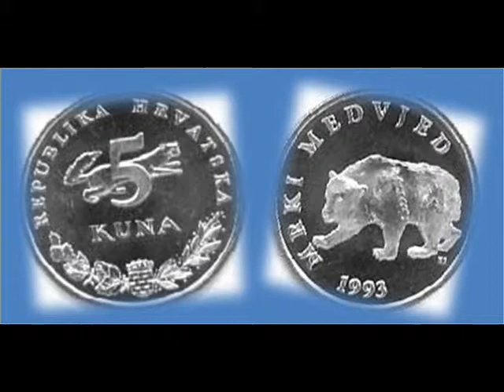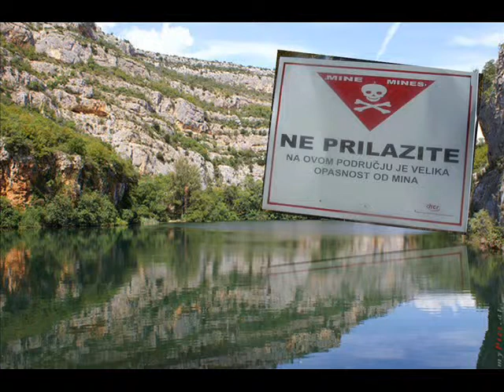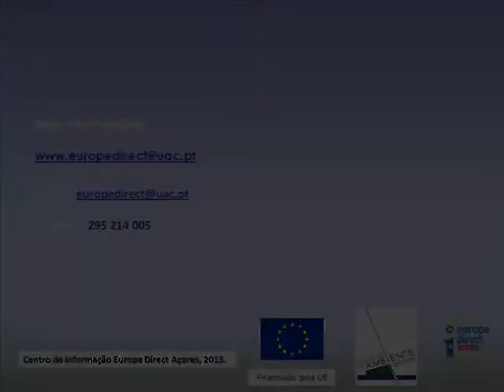Conhecer a República da Croácia - 28º. Estado-Membro da UE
Vídeo realizado por Beatrice Emmer, estagiária austríaca do Europe Direct dos Açores, através do programa Eurodisseia.
Agradecimentos:
Imagens: Marija Mlinaric; Sarah Brugger e Raquel Sousa.
Informações sobre a Croácia: Ana Stosic.